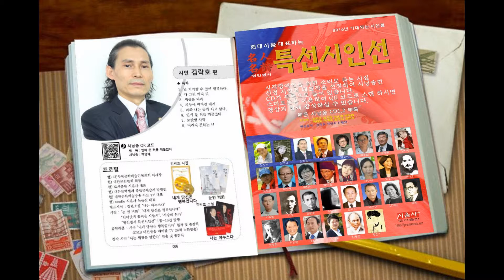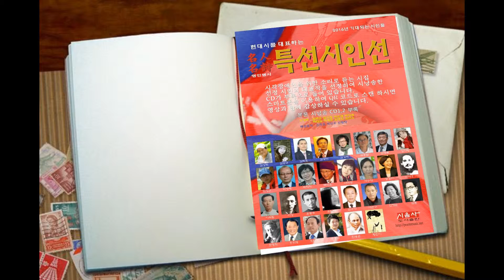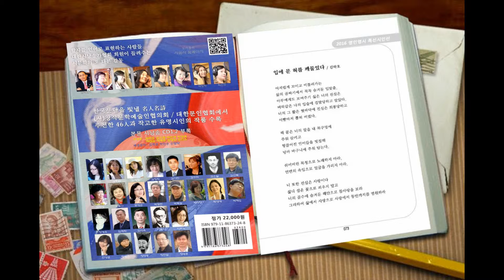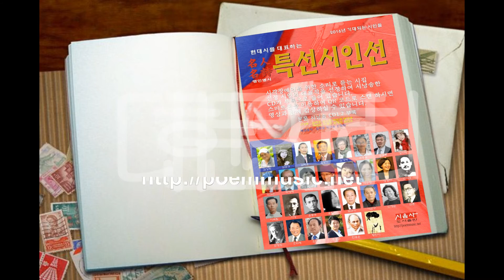김락호 / 입에 문 혀를 깨물었다 / 시낭송 / 박영애 / 음악 / 박인수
명인명시 특선시인선

김락호 외 45인, 작고시인 10인

강사랑 공재룡 곽종철 김강좌 김광덕 김락호 김보규 김상화 김선목
김소월 김수미 김이진 김정희 김혜정 김흥님 김희선 김희영 노복선
문방순 박광현 박목철 박미향 박영애 박재도 박정근 박정재 박희자
백낙은 서미영 서수정 성경자 신채호 심   훈 안정순 여관구 염규식
유필이 윤동주 이   상 이옥림 이유리 이육사 임시욱 임재화 장계숙
전영금 정병근 정약용 정찬열 정태중 조명희 조위제 조한직 주응규
한용운 황진이

대한문인협회 선정